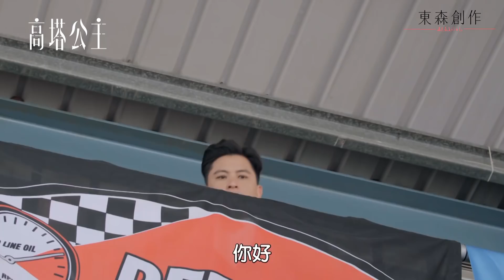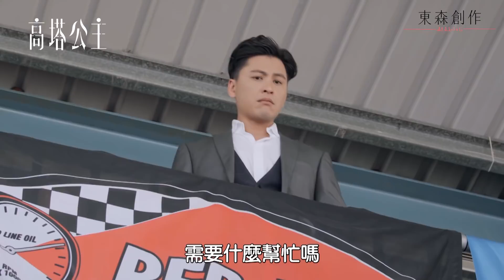【高塔公主】精彩回顧：工具人小齊子｜孟耿如 莫允雯 鄭茵聲 王牧語 周群達 利晴天 王家梁｜官方HD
邵齊根本是工具人界的楷模了！（誤）
由孟耿如、莫允雯、鄭茵聲、王牧語、田中千繪 、周群達、利晴天領銜主演

☆6/30 週六 晚間10點 台視
☆7/01 週日 晚間10點 東森綜合台